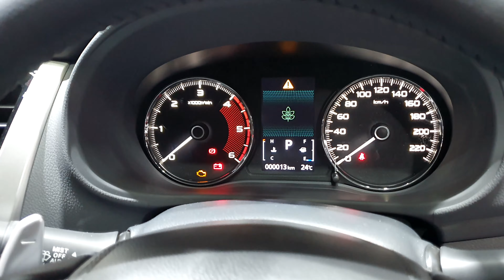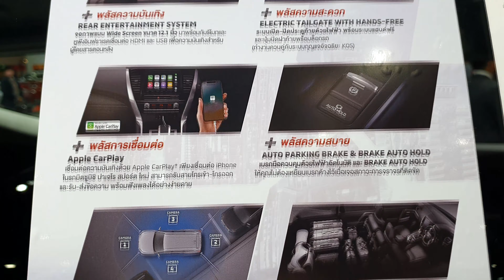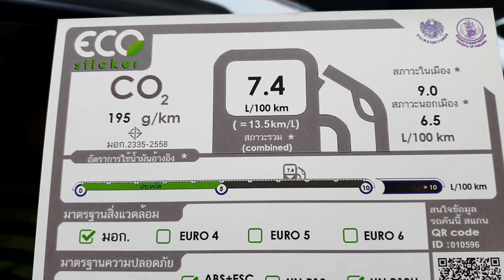New 2020 Mitsubishi Pajero Sport 2.4D GT Plus ราคา 1,349,000 บาท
New 2020 Mitsubishi Pajero Sport 2.4D GT-Plus